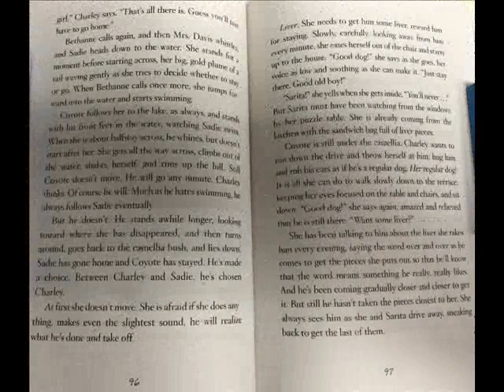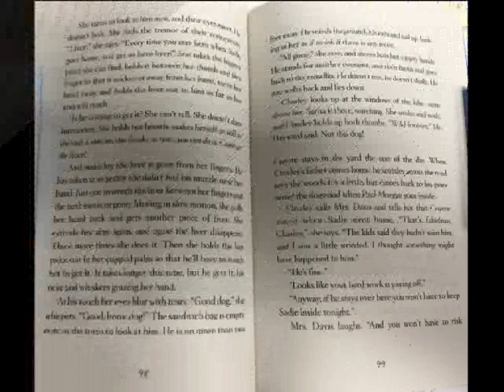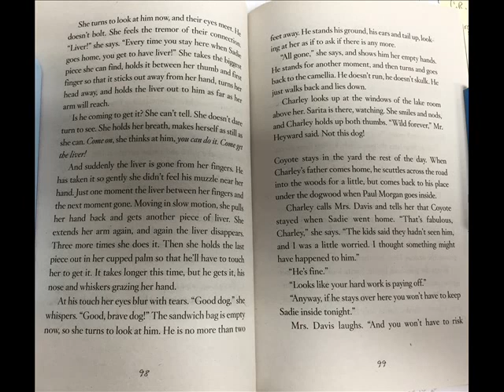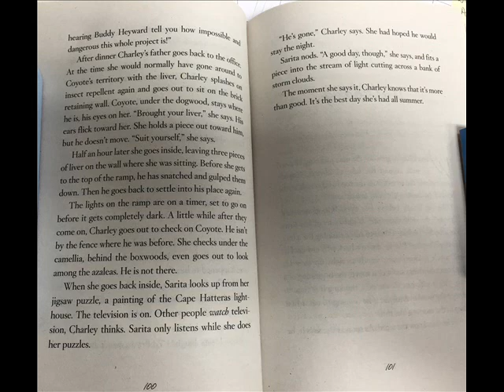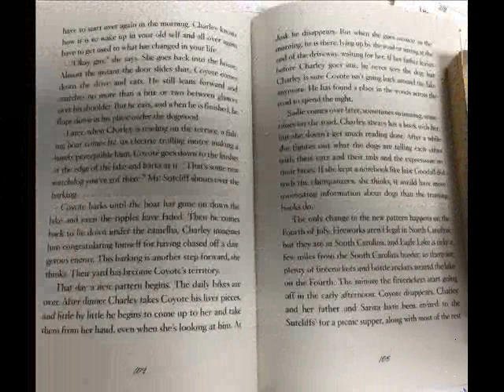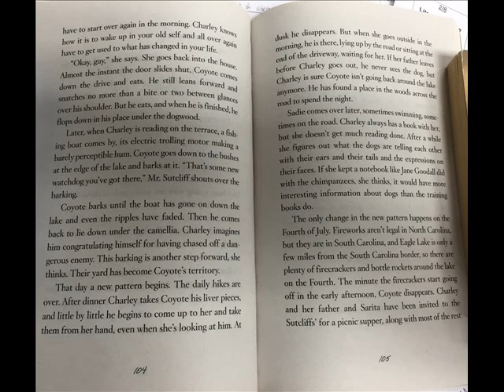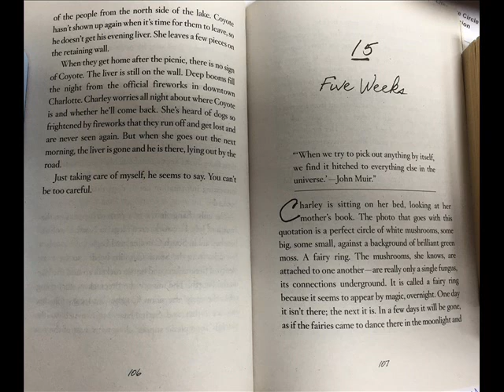Listen! chapters 13 - 14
For Mrs. Haag's 2nd and 5th period classes.
Tolan, Stephanie S. Listen! Scholastic: 2006.